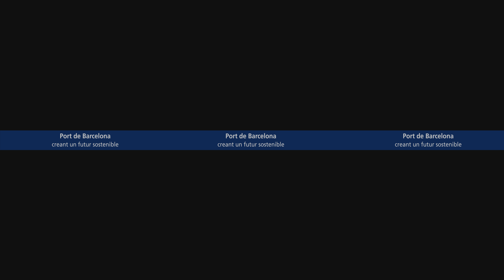Port de Barcelona 360º: Port Vell, entre la ciutat i el port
Port de Barcelona 360º: Port Vell, on la ciutat i el Port es troben